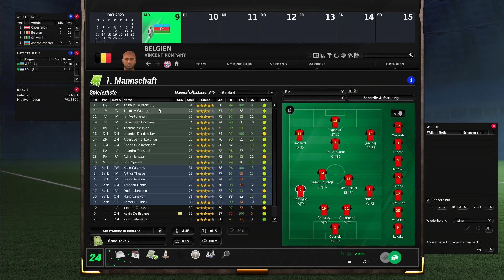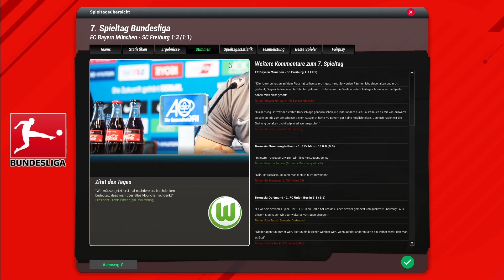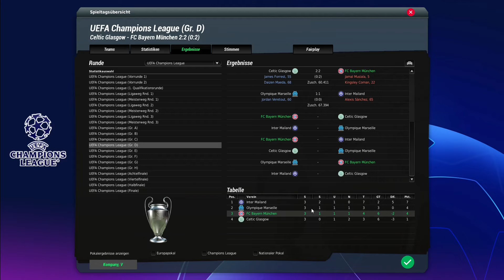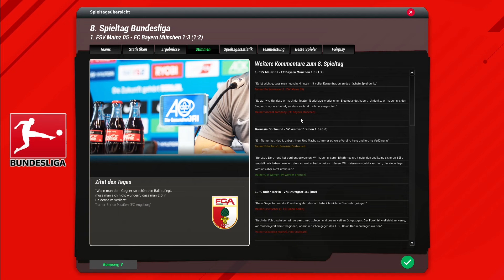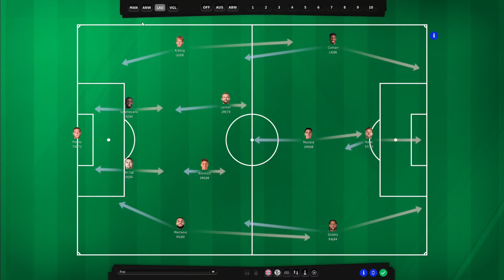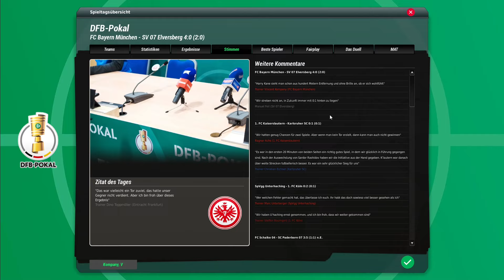FUSSBALL MANAGER 24 🇩🇪 EP.5 | DFB POKAL 2.RUNDE & EM QUALI SPIELE ⚽️ FC BAYERN KARRIERE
Die Überlegungen haben ein Ende. Wir starten die "Kompany" Ära auf der Trainerbank bei Bayern München. Nach Tuchel soll wieder frischer Offensiv Fussball gespielt und hoffentlich an alte Erfolge angeknüpft werden. Wir starten in der Saison 23/24 und auch mit den offiziellen Kadern in den ersten beiden Saisons.

Auf meinem Kanal dreht sich alles rund um das Thema "Fussball" Gaming. Überwiegend spielen wir die Fussball Manager Reihe von EA aber auch der Football Manager und We Are Football finden mittlerweile ihren Anklang. Desweiteren findet man einige "Tutorials" sowie "Tipps & Tricks" Videos.